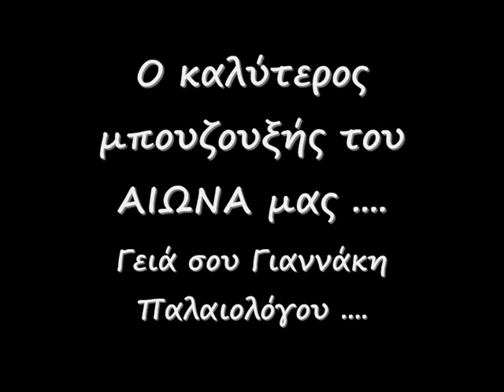Παλαιολόγου Γιάννης - Φαντασία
Μια φαντασία για να ''φιάξει'' τον Στράτο Διονυσίου !
Ρίχτααααα ΑΡΧΗΓΕ .